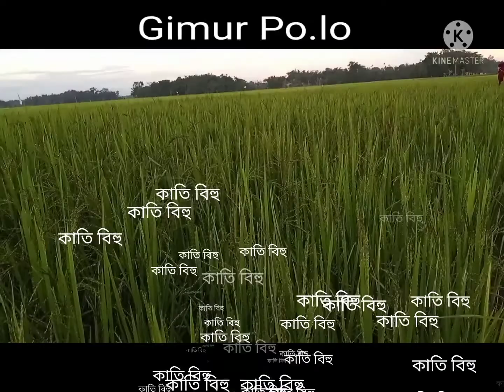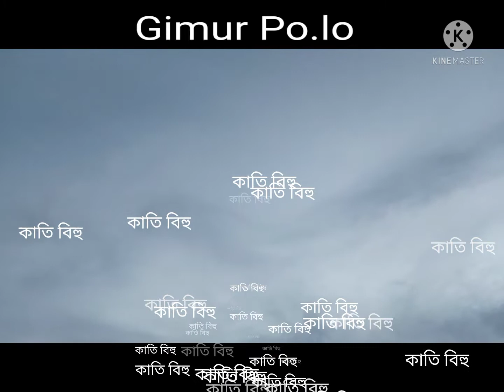কাতি বিহু কঙালী 🙏🙏🙏